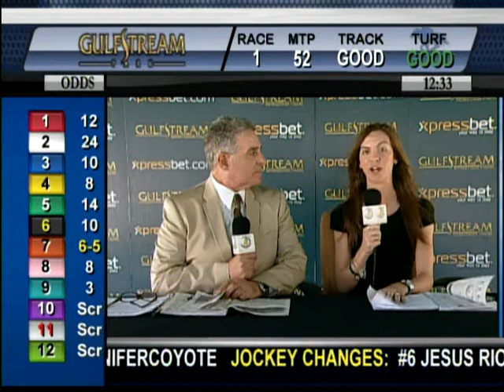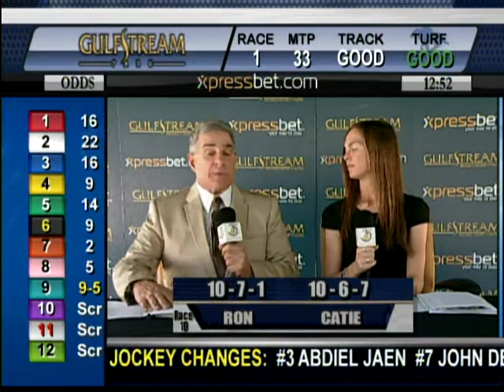HANDICAPPING SHOW 07 12 14